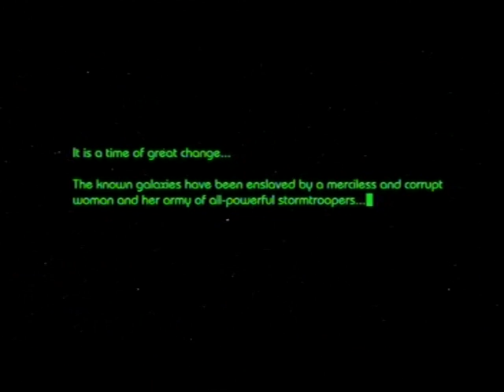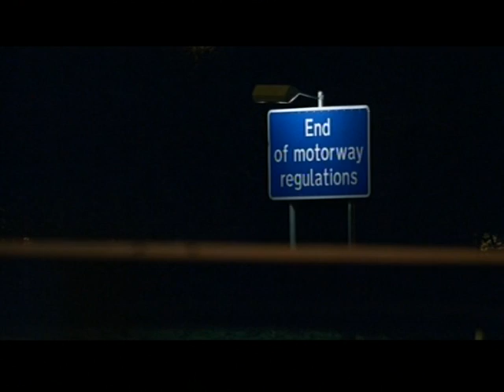BLAKES JUNCTION 7 - part 1